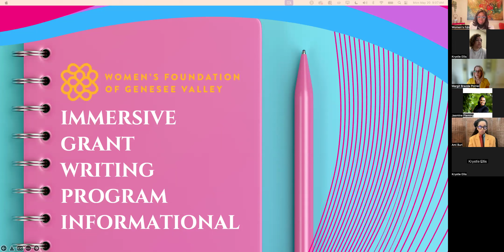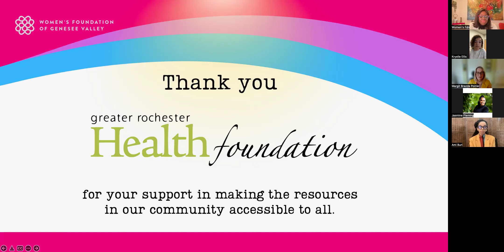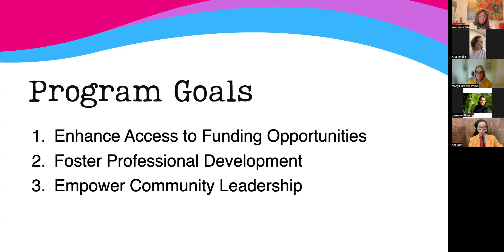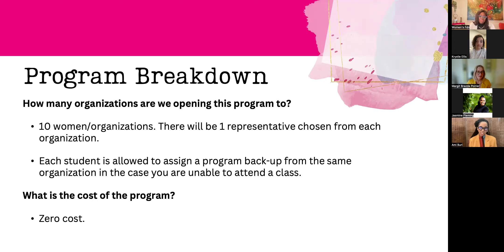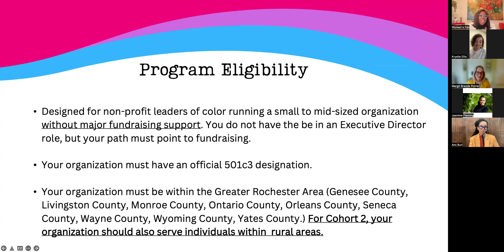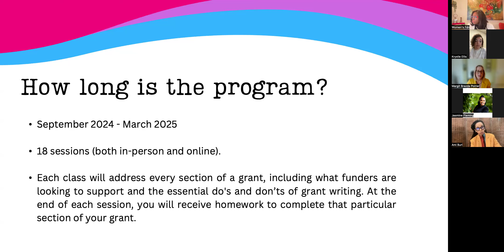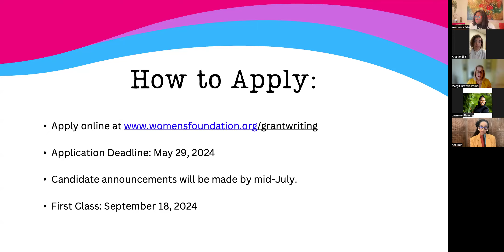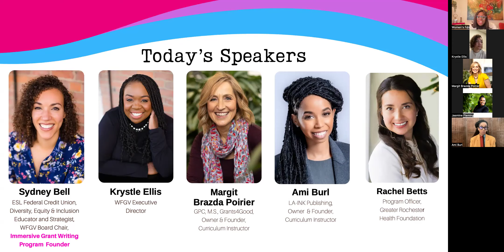2024 Immersive Grant Writing Program Informational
The Women's Foundation of Genesee Valley will be launching Cohort 2 of the Power Her Forward Immersive Grant Writing Program, a comprehensive training program specifically designed to uplift and empower underrepresented women within the nonprofit sector by equipping them with the critical skill of effective grant writing and seeking. The course also includes mentoring sessions on how to  navigate the world of fundraising. This informational will provide program and eligibility details! Registration is required.

Our event panelists will discuss the significant underinvestment in BIPOC-led social organizations and how funders and community leaders can partner to strengthen these organizations through philanthropy, the removal of inequitable barriers, campaign support, innovation protection, and strategic partnerships.